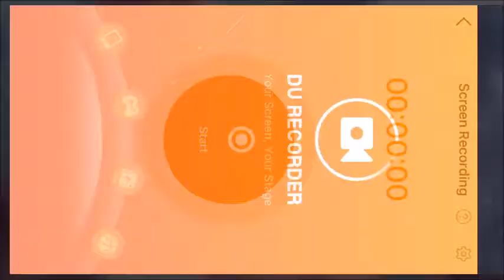Call Of Duty Mobile Tactical Nuke